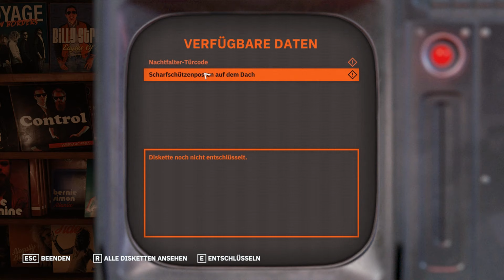Wolfenstein Youngblood Deutsche Version ☠ 007☠In den Katakomben mit Tour[German]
Wenn das Pärchen auf einmal Zwillinge sind und wirklich Noobig und mit vollem Witz durch Wolfenstein stolpern, dann sind es Johny und FayeDoe ;)

Neunzehn Jahre nach den Ereignissen von Wolfenstein II: The New Colossus ist B.J. Blazkowicz nach einer Mission im vom Regime
besetzten Paris verschwunden. Nun müssen sich B.J.s Zwillingstöchter, Jess und Soph Blazkowicz, auf die jahrelange Ausbildung
durch ihren kampfgestählten Vater besinnen, wenn sie ihn je wiedersehen wollen.

Bei Amazon die Deutsche Deluxe Version :

* Amazon partnerlink, ihr bezahlt nicht mehr Geld nur ich bekomme wenn ihr darüber kauft ein kleinen Betrag.